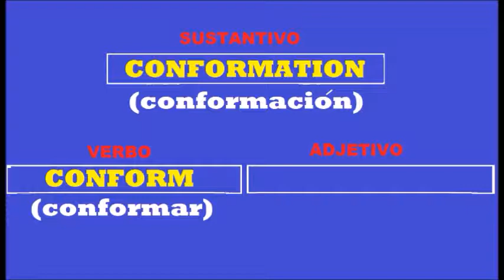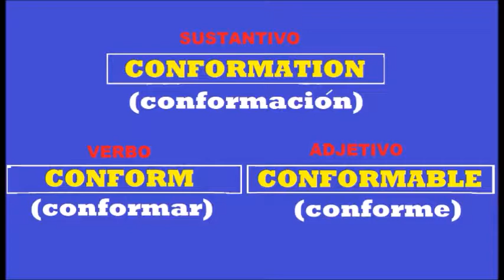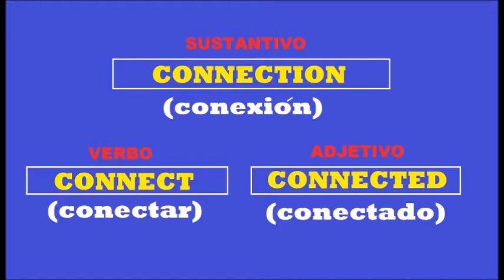INGLES [pronunciación] - PRONUNCIACION [ingles]-pronunciar ingles - APRENDE pronunciación -CLASE 355